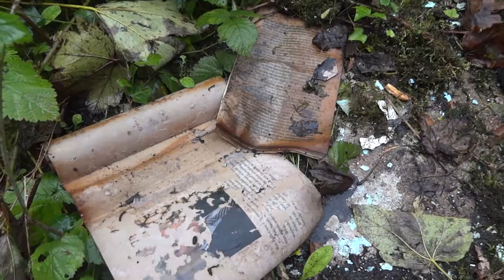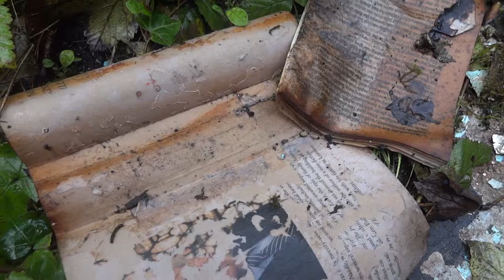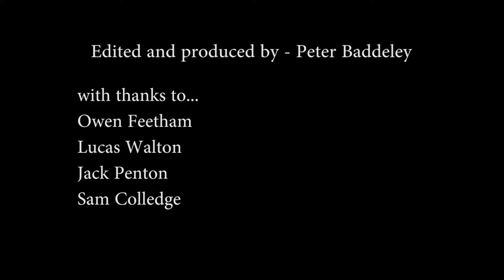Game of Thrones Documentary